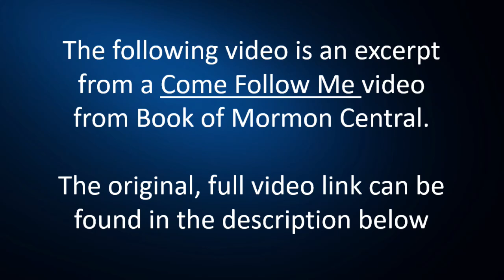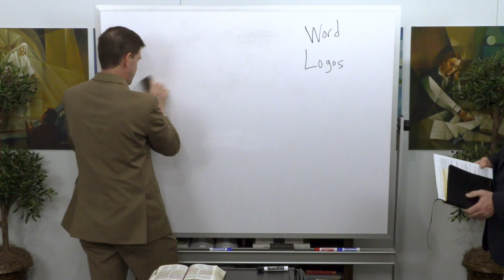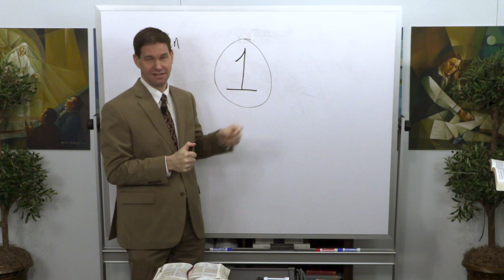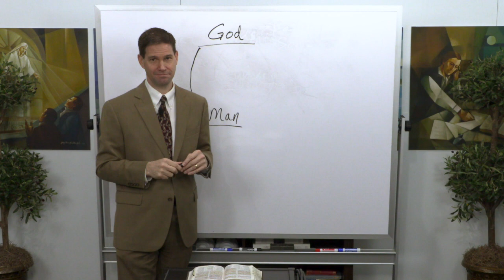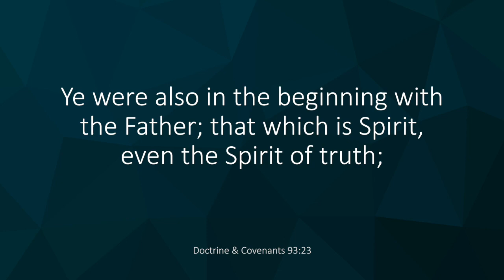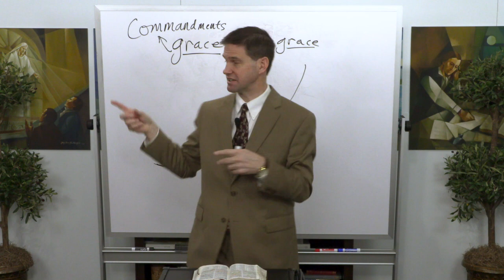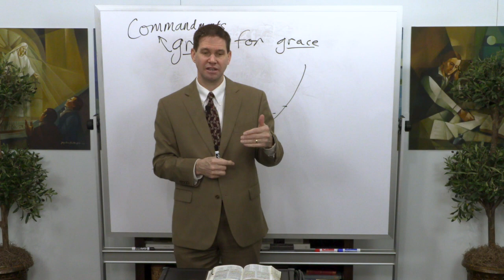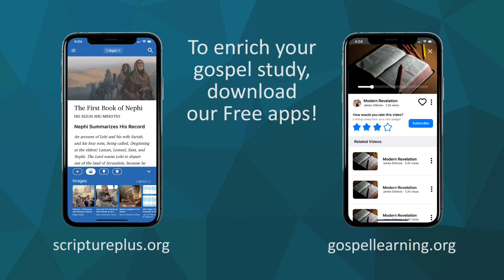Your Potential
Tyler Griffin and Taylor Halverson discuss the potential of each person who comes to earth.